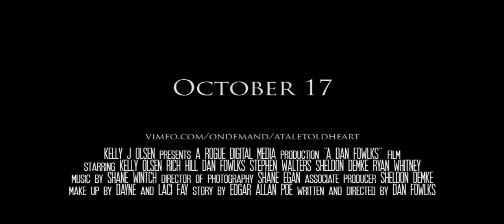A Tale Told Heart | "A Tell Tale Heart " Edgar Allan Poe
October 17, 2014 on Vimeo on Demand

Based on the Short Story "A Tell Tale Heart"